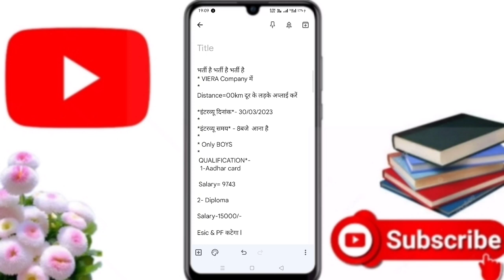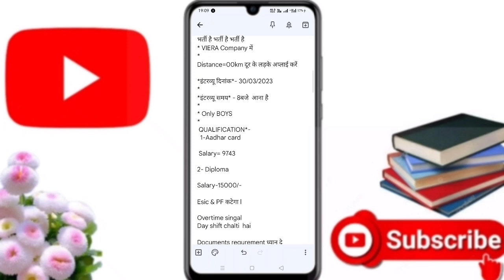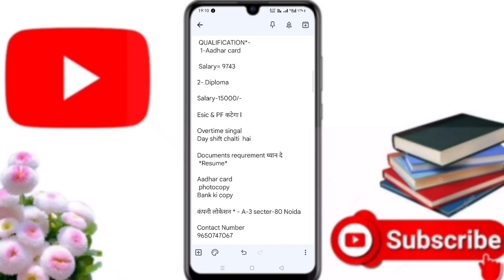Viera company vacancy in noida 2023 | noida me job kaise paye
About this video - Aaj ke video me  new company vacancy ke bare me btaya hu

tags-
viera company vacancy
vira company vacancy 2023
job in noida
job in ncr